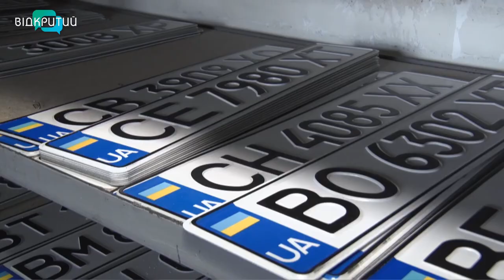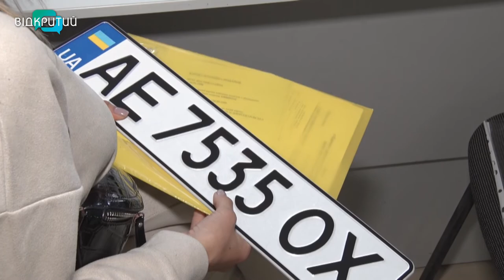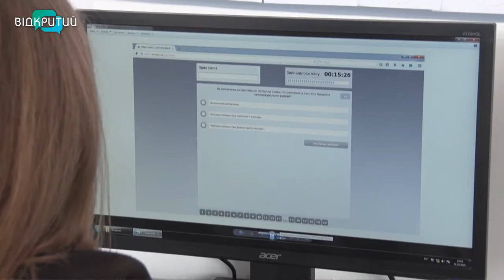Автомобільні номери будуть надавати з позначками регіону, де реєструють авто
Автомобільні номери віднині будуть надавати з позначками того регіону, де автомобіль реєструють. А не тієї області, де живе власник машини. У сервісному центрі МВС Дніпропетровщини переконують – так буде зручніше і водіям, і співробітникам сервісу.